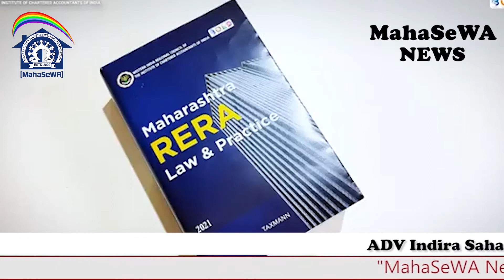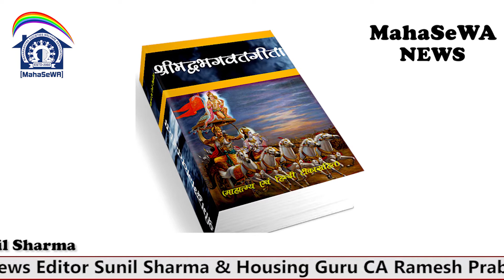Adv Indira Saha On "Maharashtra RERA Law & Practice". interview by Sunil Sharma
The Manual contains over 1600 pages with 10 parts divided into 75 chapters covers A to Z of Real Estate Sector. The first of its kind to be published by WIRC of ICAI.